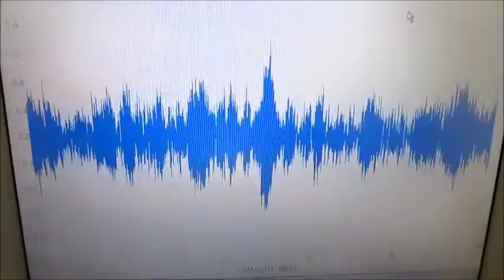超音波実験 Ultrasonic experiment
１：キャビテーションと音響流の制御技術

２：超音波専用水槽の製造、液循環制御技術

３：間接容器・治工具の設計・応用技術

４：マイクロバブル・ナノバブルの応用技術

５：超音波の測定・解析・評価技術

1: Control Technology of Cavitation and Sound Flow

2: Manufacture of Tank Only for Ultrasonic Wave, Liquid Circulation Control Technology

3: Design and Applied Technology of Indirect Container and Jigs & Tools

4: Applied Technology of Microbubble Nano Bubble

5: Measurement and Analysis / Evaluation Technology of Ultrasonic Wave